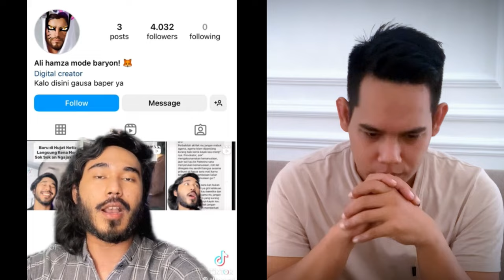TERBONGKAR!! NIAT BVSUK HAK ANGKET, BUKAN KEPENTINGAN RAKYAT